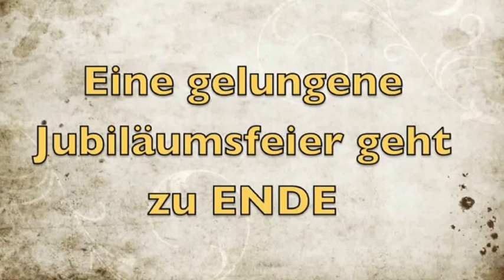Oldtimerfest Seekirchen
Oldtimerfest 2014 zum 20-Jahr Jubiläum